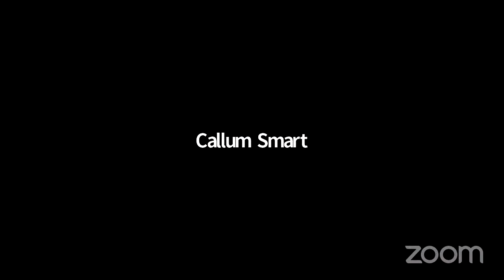REALLY Big Class! with Callum Smart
4:11 Maya de Souza - Ysaye Sonata #2 M1 "Obsession" & M2 "Malinconia"
44:41 Aditya Chander - Elgar Violin Concerto M1
1:22:00 Chili Eckman - Tchaikovsky Violin Concerto M3

if you'd like to support the REALLY Big Class with a donation of any size, please